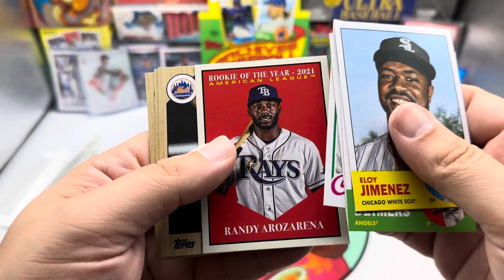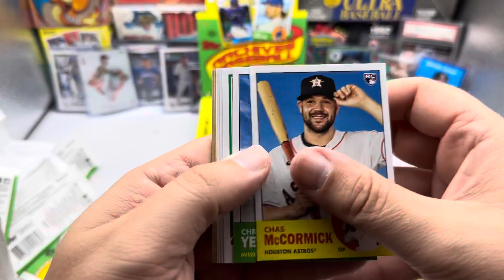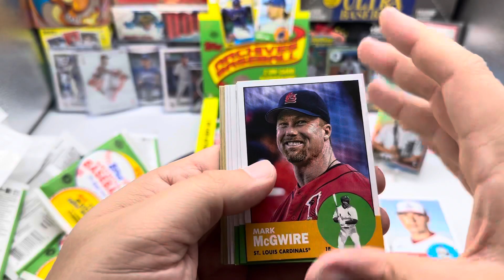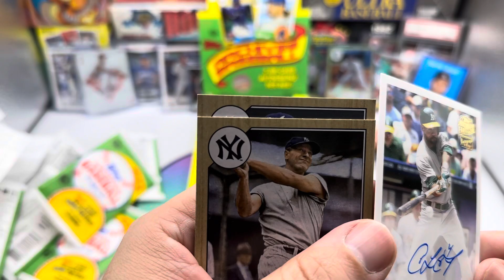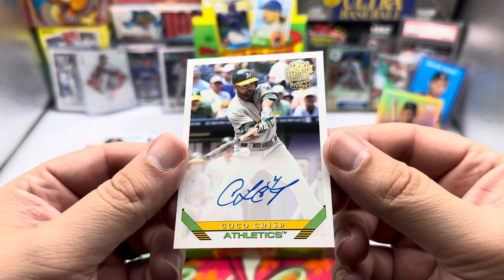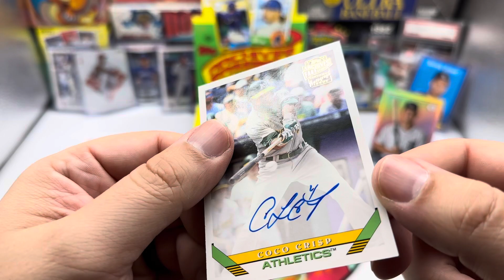Finishing up 2022 Topps Archives Hobby Box - More Autos???